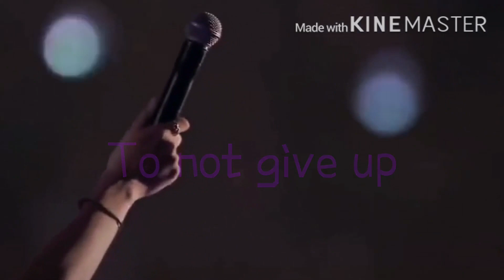Happy Army Day!💜//BTS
Hellow my Beautiful Peoples😊
Hope you all are doing safe and amazing✨
I’m very sorry for not posting for 2 weeks 😣
I was busy making the GLMM and spending time with family💫
I will try to post next week or this week as soon as possible😊
This video is for Army’s💜
I am an Army, a new one since March 13,2020💜
They brought me happiness and all the Army’s happiness💜
Welp,Until next time my Beautiful Peeps💕